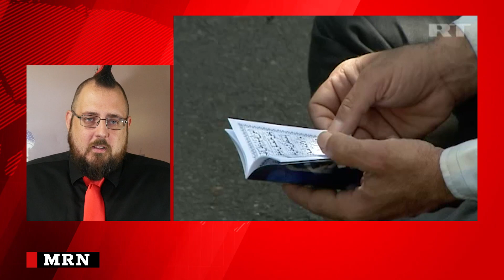Where do the US and Iran Stand Right Now?